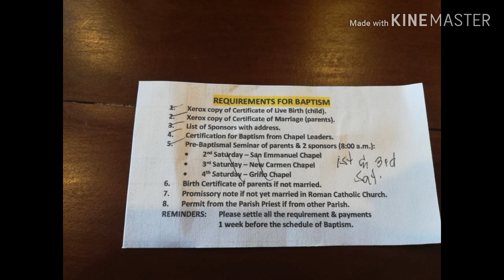Requirements para sa Binyag ✔️:Vlog002